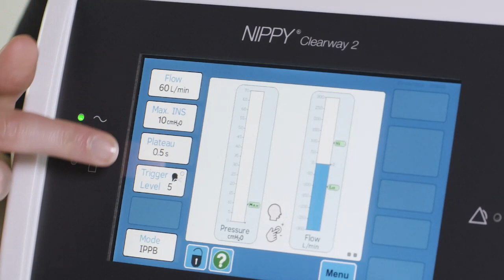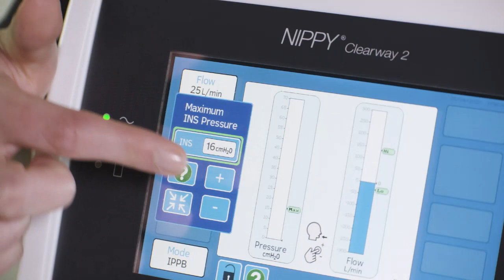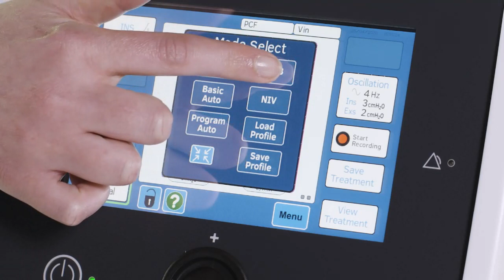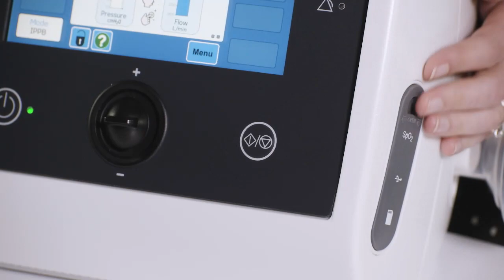Clearway 2 – Using the IPPB Mode (Dutch)